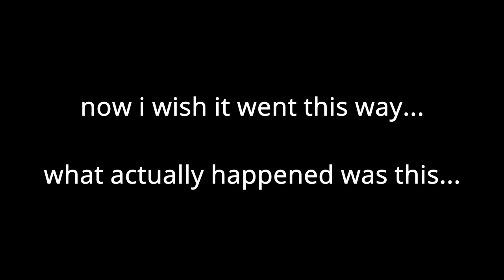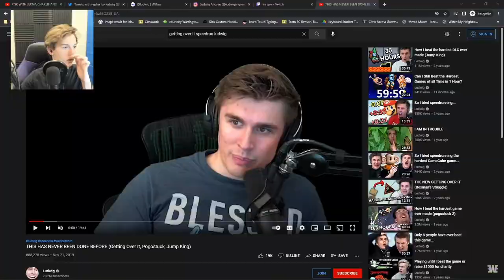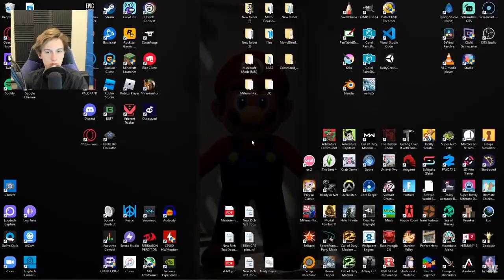getting over it stream highlights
This is probably the last stream highlight from that first stream. I have another stream to highlight after this. And then I'm onto making new content! I hope you've all enjoyed the stream highlights thus far. They're extremely draining but I usually LOVE how they turn out. ♥

Outro Song Name: "Elliots Song"
Artist: Tristan Rodriguez